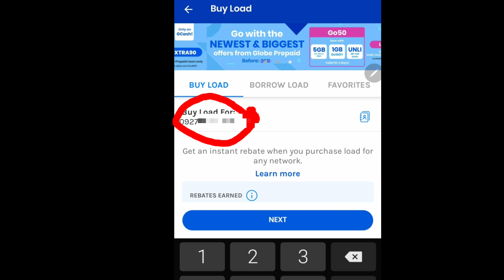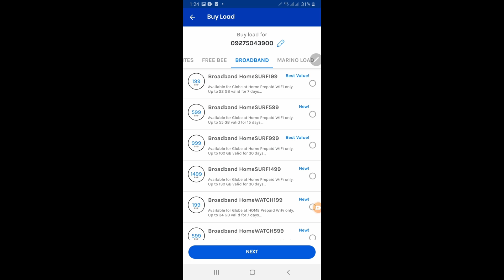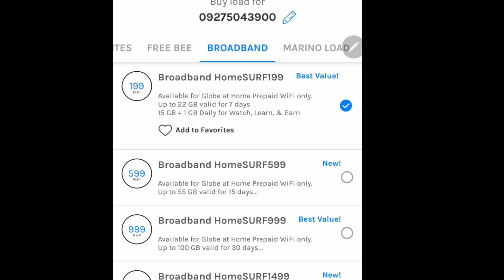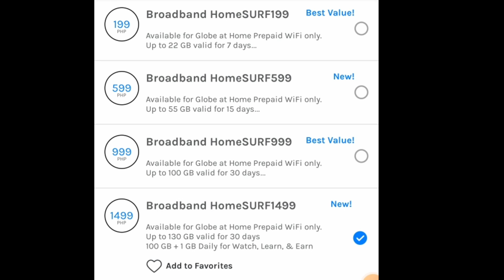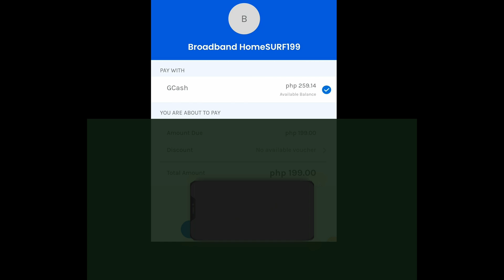Paano mag load ng Globe at Home Prepaid Wifi using GCASH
Another Globe at Home Prepaid Wifi tutorial. I will include below the links of other Globe at Home videos hope you can watch them too 😀

Thanks to my Co-editor.

bahay ng mga pogi